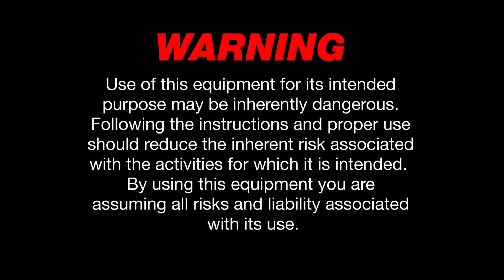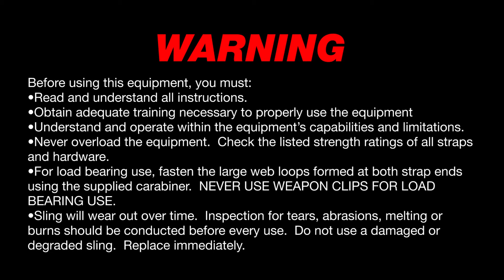S.O.Tech Survivor Sling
Made in the USA, designed for comfort, versatility, strength, the Survivor Sling was built to give the user the utmost versatility any weapon sling can provide.
The Survivor Sling attaches to your weapon's default sling mounts with ease. Included are 2 H&K Weapon hooks that can be swapped out for personal customization. It can quickly convert from a 2 point sling to a single point sling in seconds.
When running, quickly tighten the sling to prevent bounce and shift. To aim, quickly loosen the sling for ease of movement. Should the situation call for it, remove it from your weapon and the Sling becomes a load bearing strap. Please see warning signs at the end of the video.